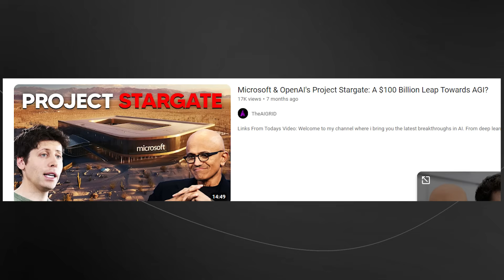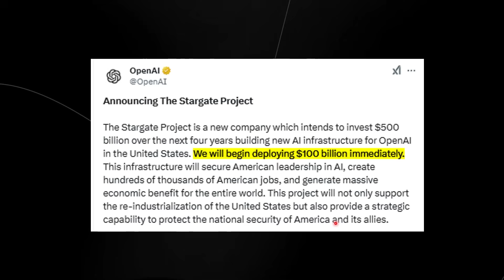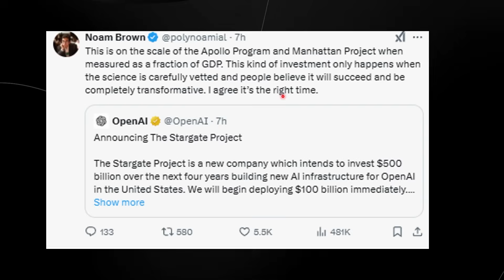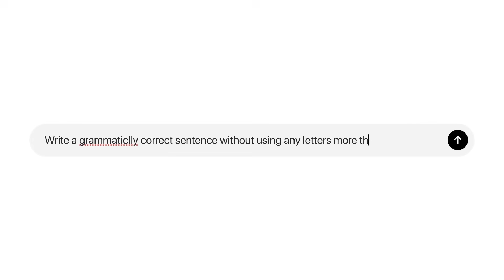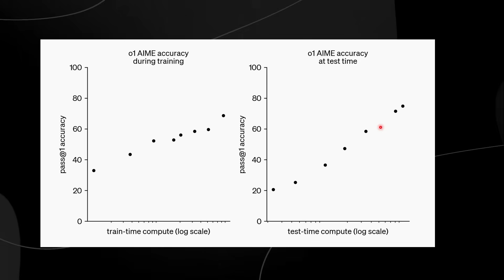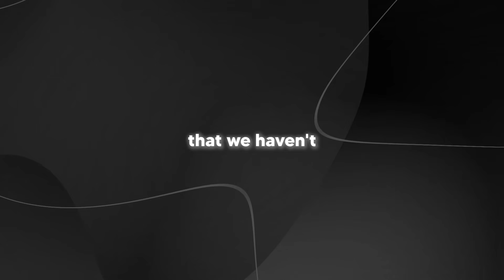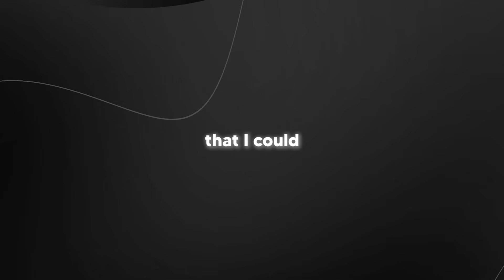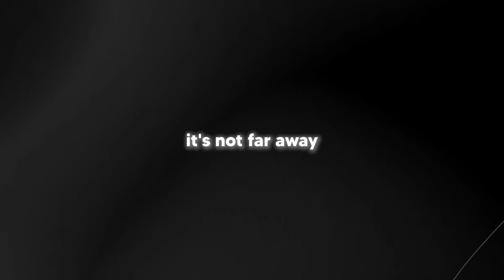OpenAI Announce The Most IMPORTANT AI Project EVER (Project Stargate)